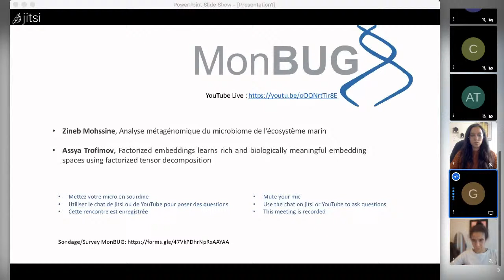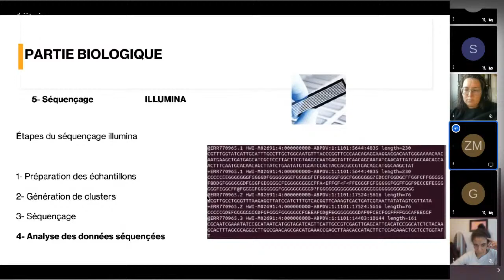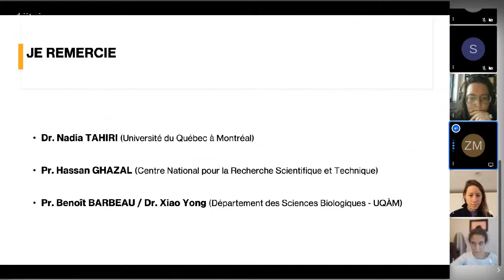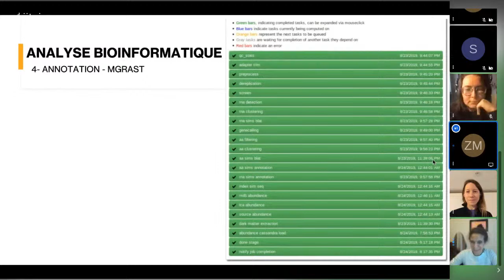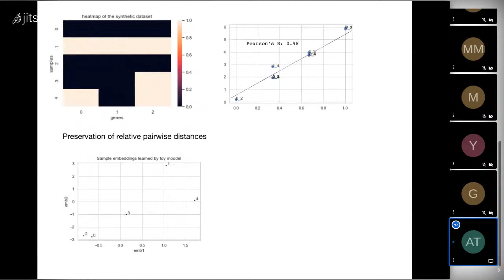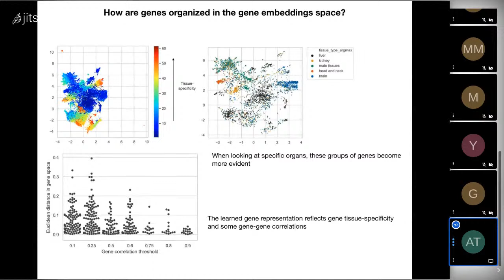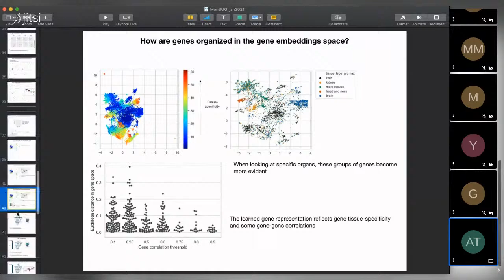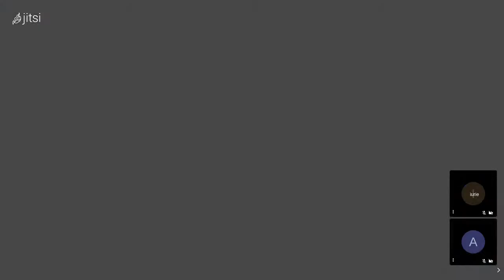MonBUG - February Meeting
Zineb Mohssine on Metagenomic and Assya Trofimov on Representation Learning for Genomics